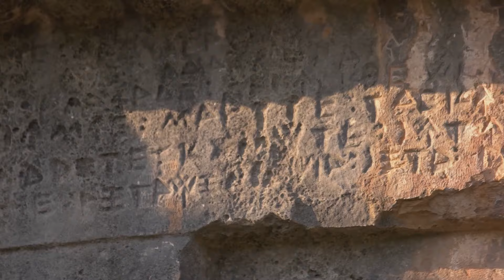Amazing Places to Visit in Turkey | Global Roam Explorer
In this video, join us on a virtual journey through Turkey's top 10 must-visit places, each brimming with rich history, vibrant culture, and awe-inspiring views. From the ancient ruins of Ephesus to the stunning landscapes of Cappadocia, prepare to be amazed by the beauty this country has to offer. Whether you're a history buff, a nature lover, or simply seeking adventure, Turkey has something for everyone.

Don't miss out on this visual feast that will ignite your wanderlust and spark your desire to explore these remarkable destinations. Where will your next adventure take you? 🇹🇷✈️🌍